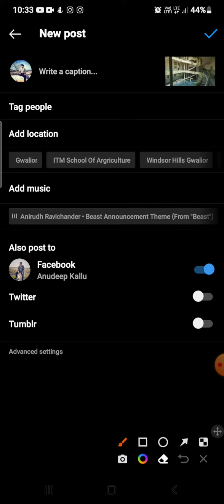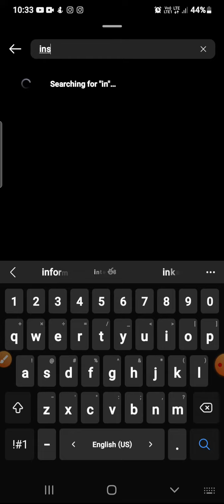Add MUSIC to Insta pic"s || insta post's || Easily || AkYTC